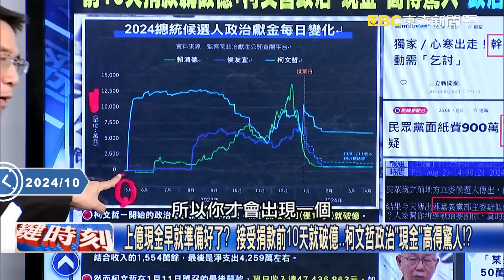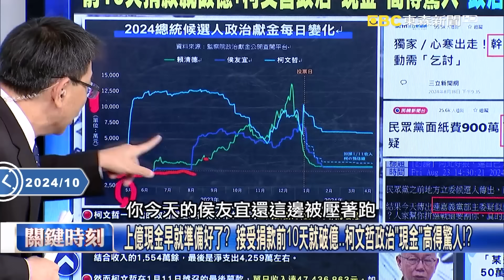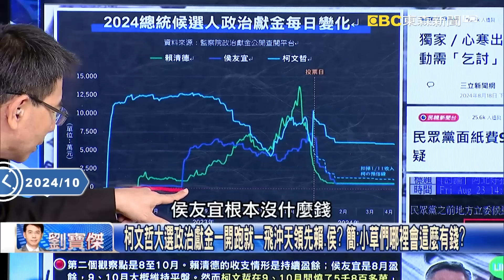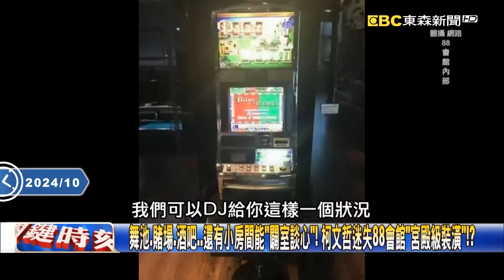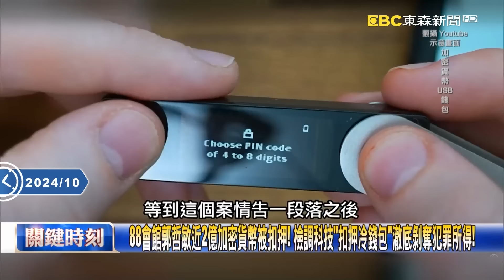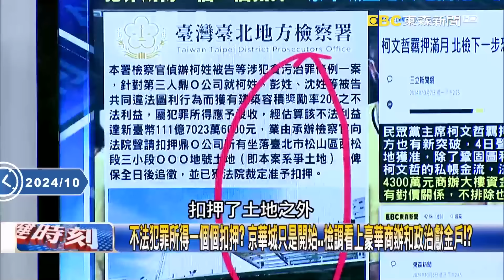柯文哲收押滿月「讀40本書」嚇死寶傑！吳子嘉笑「草包還在吹牛」：連坐牢都要騙人 -【關鍵時刻】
【無罪推定】

(00:00:00) 柯文哲遭羈押禁見滿月讀「40本書」！？ 吳：連收押都要「騙小草」吹牛很有學問！？
(00:03:12) 檢廉傳11證人總身價上兆！媒體大亨、博弈教父在列 柯涉洗錢政治獻金案動起來！
(00:30:56) 88會館讓柯文哲人生「白色變彩色」！？ 沉迷「極樂新政治」跟財團逛遍奢華招待所？

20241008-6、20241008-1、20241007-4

11/10~11/24 敬請鎖定51頻道！